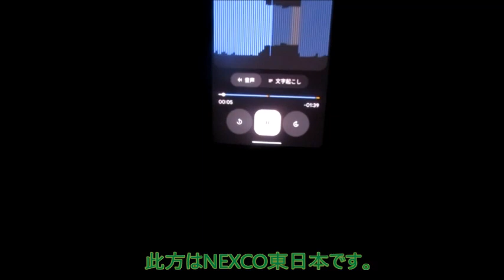【ハイラジ1864】南岸低気圧に伴う大雪で関東地方各地通行止め E50・駒形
南岸低気圧が来て、滅多に雪の降らない関東も大雪になった時のハイウェイラジオです。